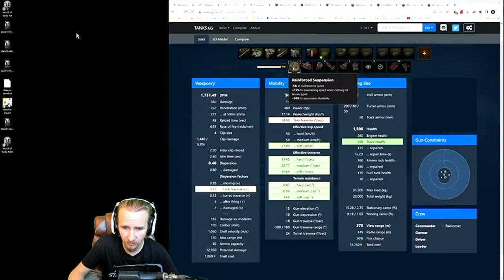World of tanks Thank you, Thank you QuickyBaby!!!!!! jajajaja!!!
World of tanks thank you thank you QuickyBaby!

jajajajaja!